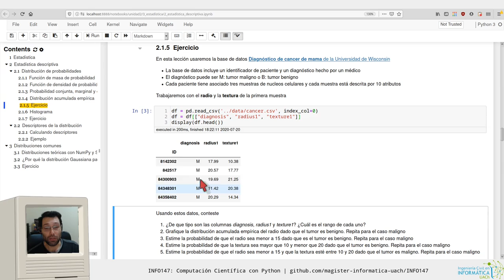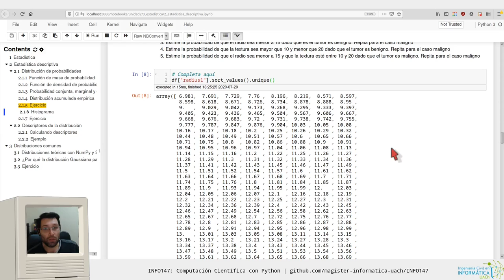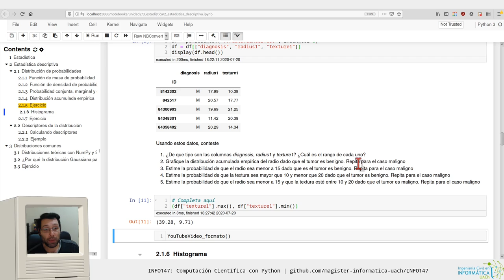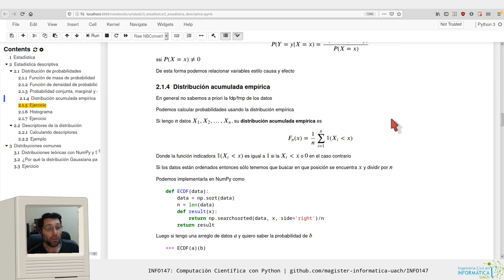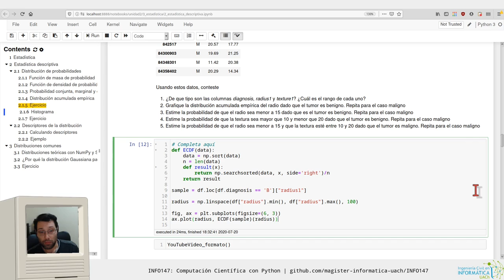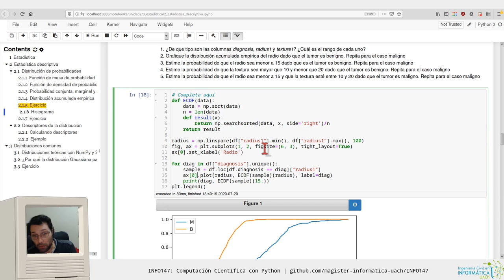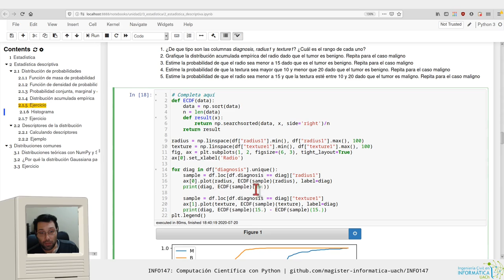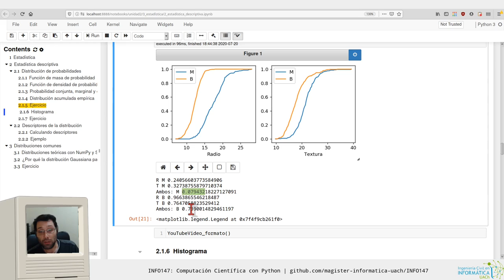[INFO147] Estadística descriptiva - Distribución acumulada empírica y probabilidades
Capítulos:
0:00 Introducción y base de datos
1:59 Ejercicio: Tipos y rangos
4:18 Repaso distribución acumulada empírica (ECDF)
6:09 Ejercicio: gráficos de ECDF e interpretación
12:27 Ejercicio: Cálculo de probabilidades en base a ECDF
15:58 Ejercicio: Cálculo de probabilidad conjunta